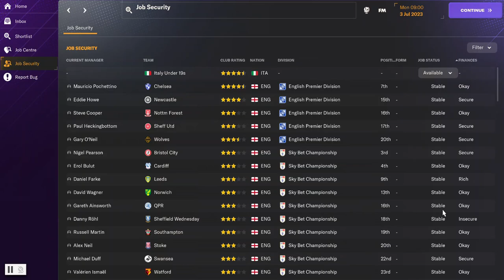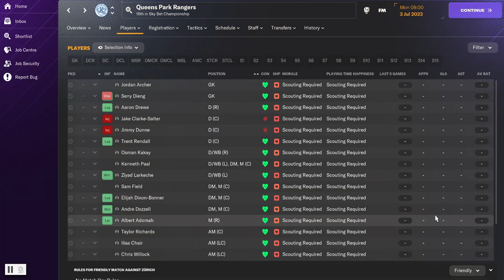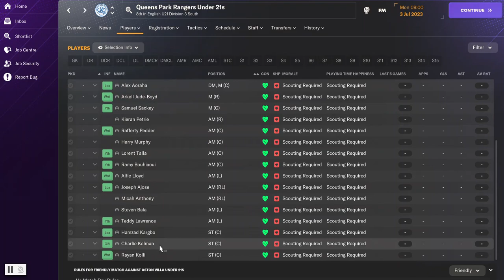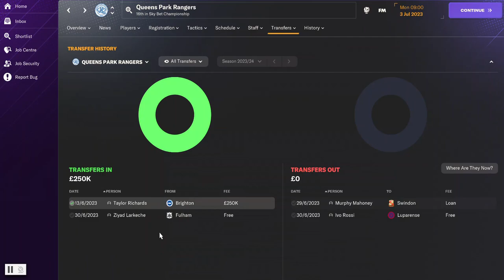FM24 QPR Beta Save Real World start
A Football Fumb Video - shows QPR at the start of the 2023/24 Season with Gareth Ainsworth in charge.